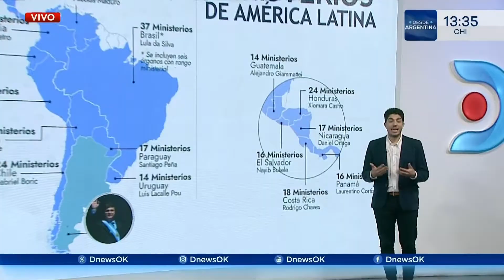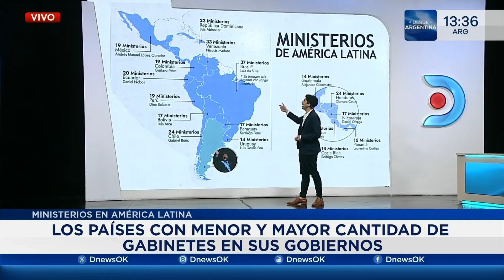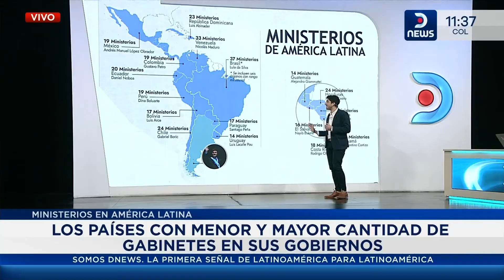Los países con menor y mayor cantidad de gabinetes en sus gobiernos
Darío Mizrahi analizó en DNEWS los países latinoamericanos con menor y mayor cantidad de gabinetes en sus gobiernos.